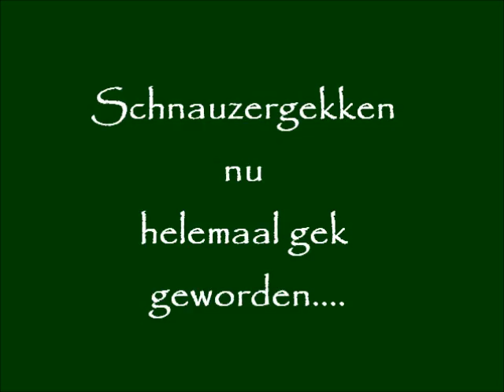Naar de Ardennen